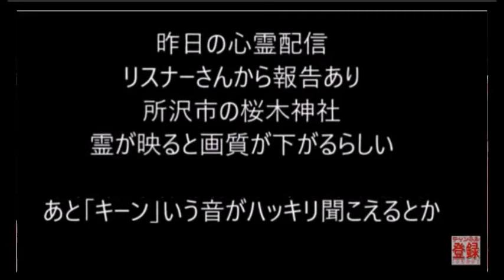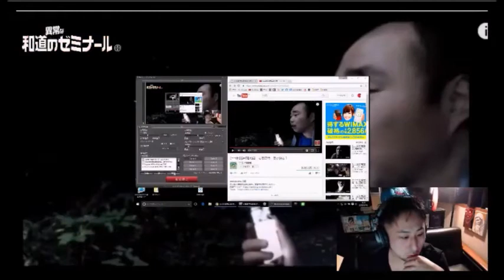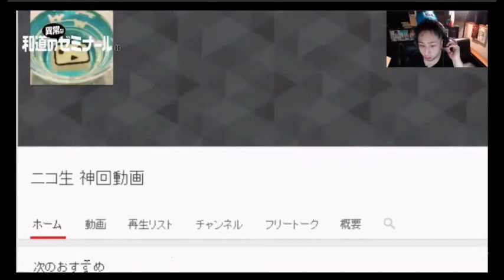【和道】心霊現象検証(桜木神社)② 【ニコ生】